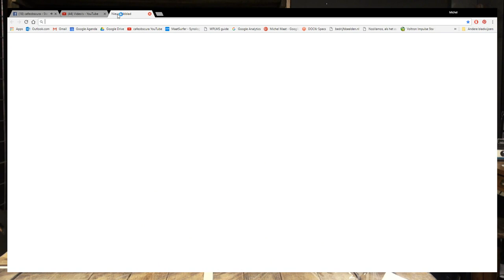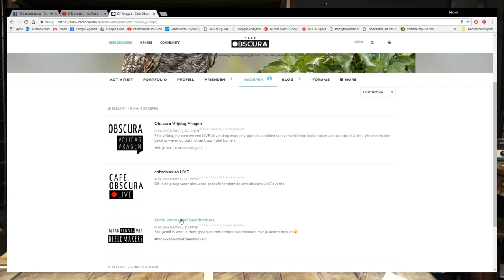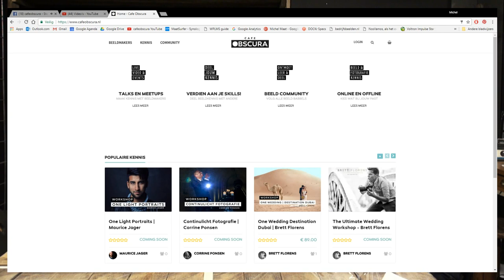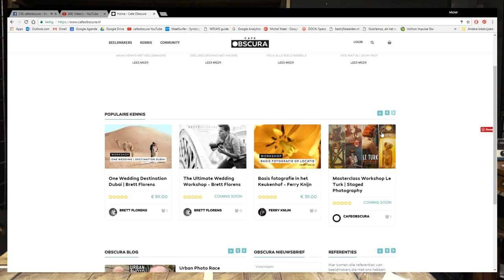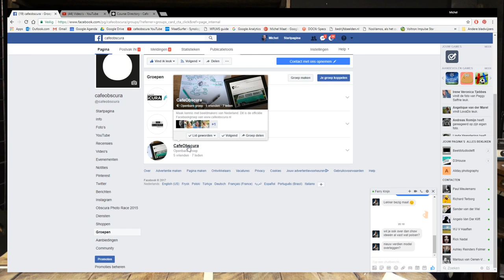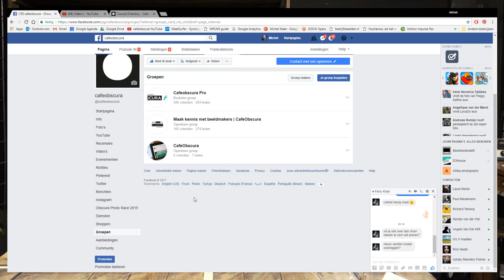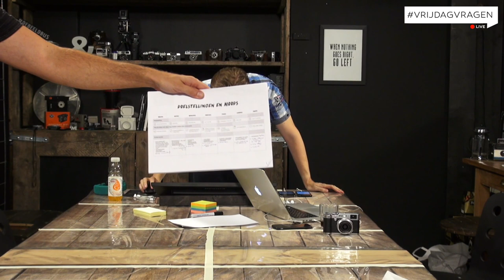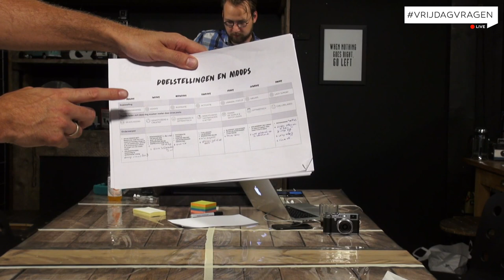OBSCURA LIVE | Q&A over LIVE show vrijdagvragen en Cafe Obscura zelf - Fotografie Kennis Platform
Q&A over LIVE show vrijdagvragen en Cafe Obscura zelf - Fotografie Kennis Platform